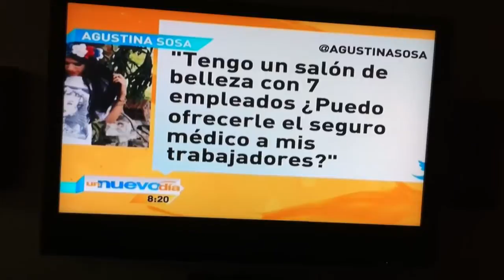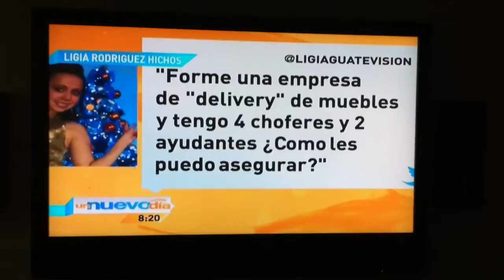Telemundo Health segment Diego arias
I was invited as a health policy advocate to speak on the affordable care act